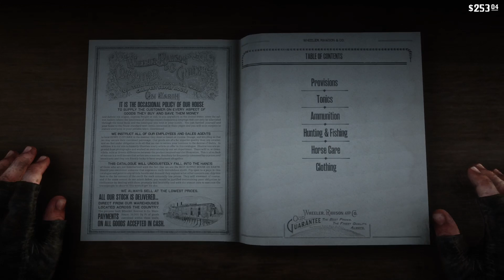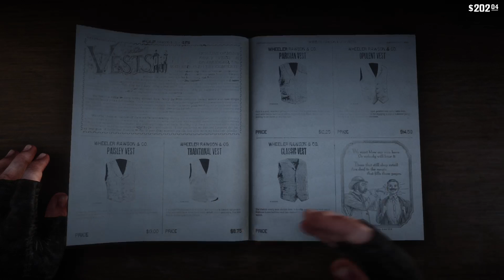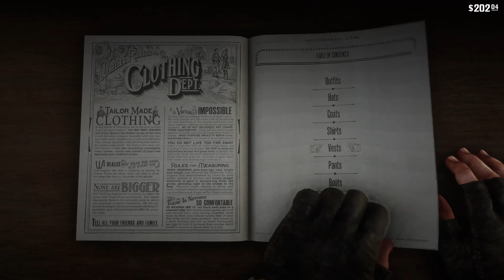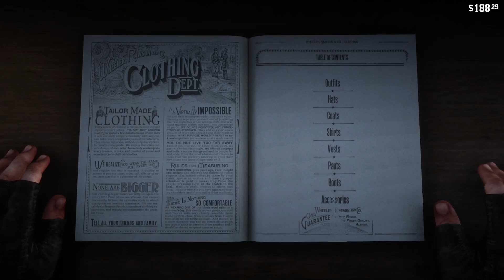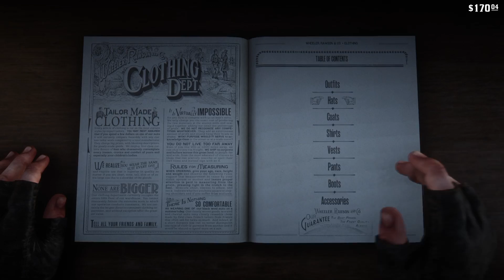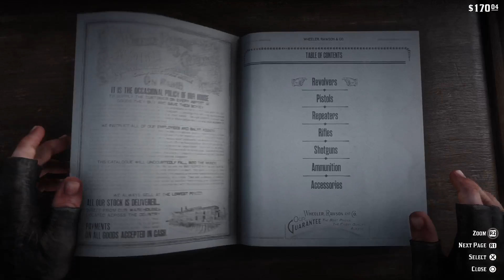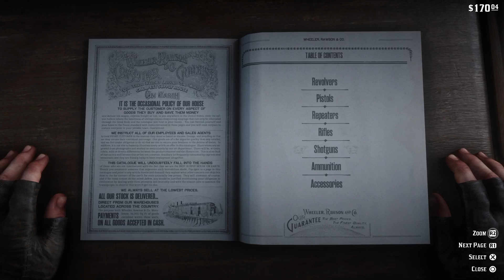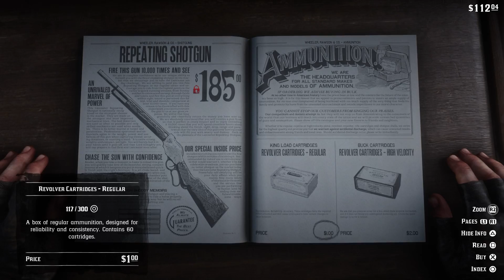Look at my hoooorse...| Red Dead Redemption 2 Walkthrough #3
Twitchről exportálva